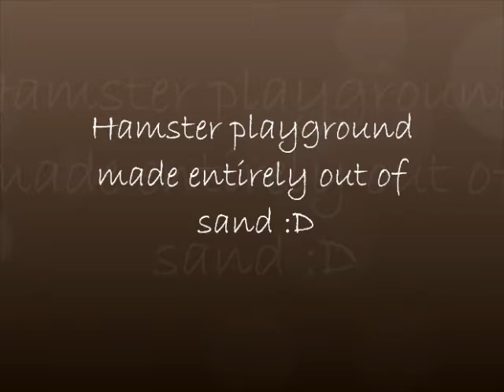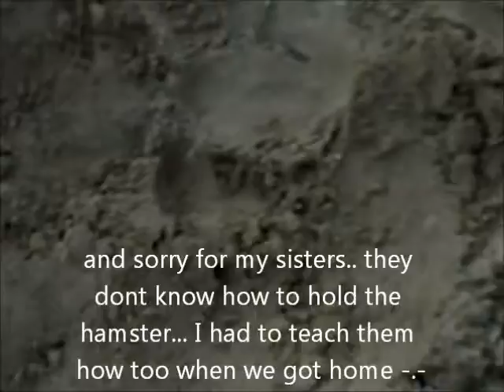Sand hamster playground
Me and my friends were bored so we made a playground for my hamster out of sand. Chico loved running around in it and sorry for the way my sisters were holding the hamster :c and i was too slow to catch up with him xD
and i know my recording was bad. but other than that please enjoy the video.